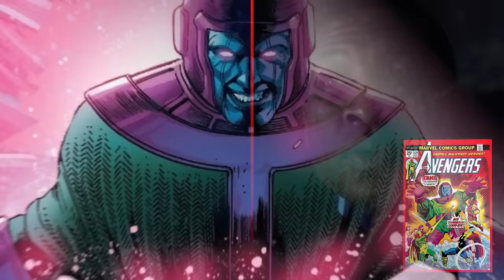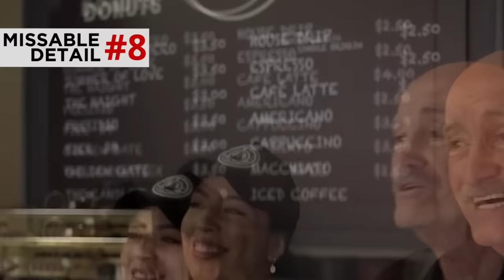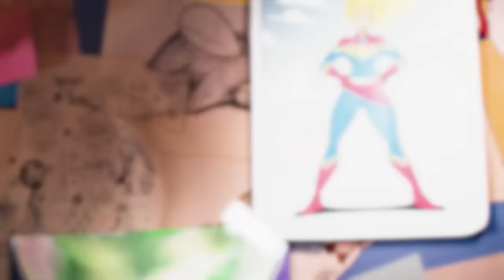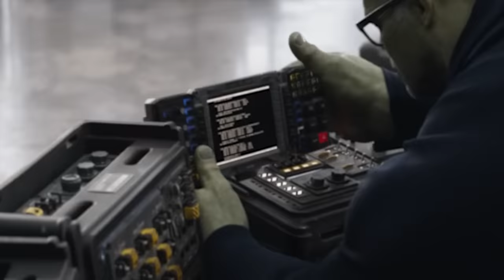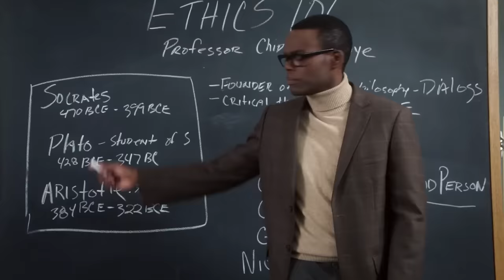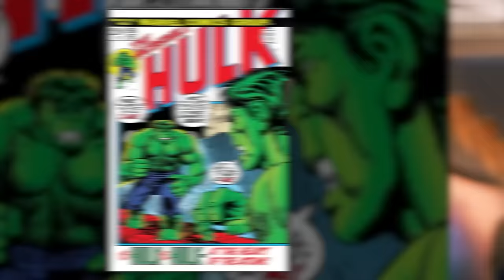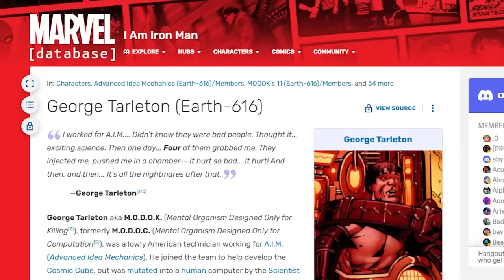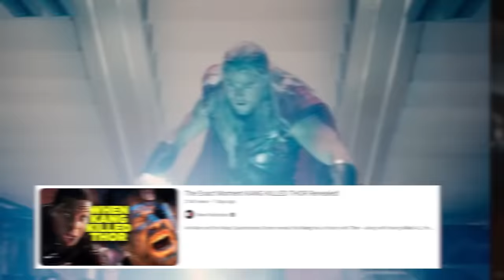ANT-MAN WASP QUANTUMANIA BREAKDOWN! Easter Eggs & Details You Missed!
Ant-Man and the Wasp Quantumania Full Movie Breakdown & Scene by Scene Analysis by Erik Voss!

Ant-Man and the Wasp Quantumania (2023) full movie breakdown and Easter Eggs! What details did you miss in Quantumania, and how does it set up Marvel Phase 5? Erik Voss breaks down the Easter Eggs you missed in Quantumania, from the future of Kang the Conquerer, the Sacred Timeline, Avengers Kang Dynasty, Loki Season 2, and Avengers Secret Wars.

Comically Inclined Studios
Ladmia
LookNoHands
Karen Wang
Rick Denmon
RXJedi

Producer: Zach Huddleston
Producer: Brandon Barrick
Post Production Supervisor: Riley Auskelis
Staff Editors: Drew Coombs, Joshua Steven Hurd
Editors: Aaron Carrion, Cody Kenner, Kelly Joule, Songvit Kiatpiriya
Camera Operator: Dashiell Hamingson